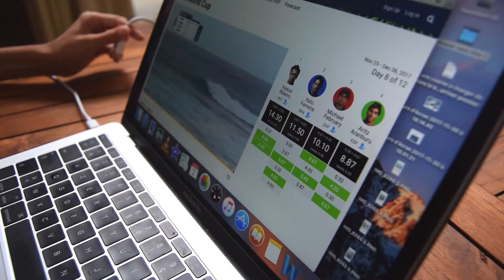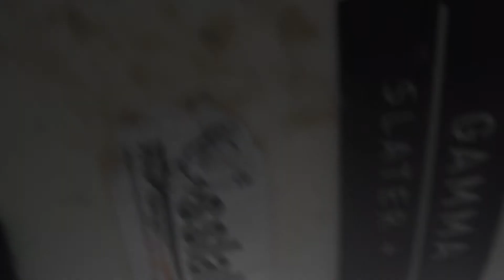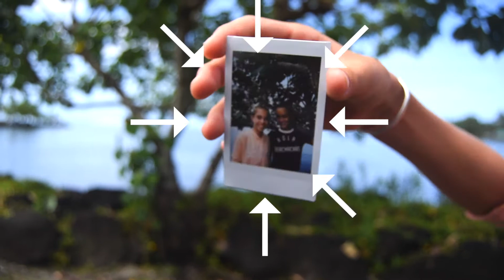A Surf Week-end (VLOG 04)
💥 Un week-end avec les VAAST et les FIERRO 💦  Après Kauli Vaast​ et Vahine FIERRO c'est au tour d'Aelan et Heimiti 🏄🏼‍♀️ Lifestyle et SUUURF !

Merci à Aelan, Heimiti, Naiki, Andrew, Gael et Natou pour ce week-end ! 😃 Et à toi qui regarde la vidéo et qui me donne la volonté de continuer :)